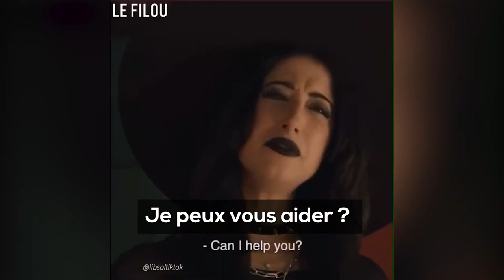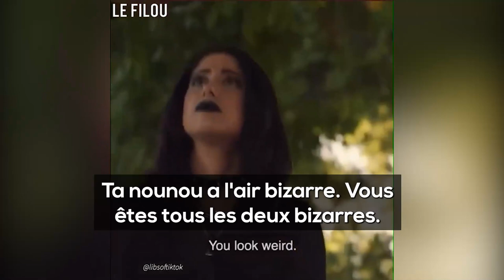Un garçon en robe de princesse, pas de bonbon, voici la nouvelle pub de Twix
Une publicité de Twix sur le thème d'Halloween a suscité des critiques, accusant le fabricant de bonbons de "ruiner" la fête avec un message bizarre et confus sur les garçons portant des robes qui n'a pas grand-chose à voir avec la fête - ou le produit annoncé.

Dans ce spot publicitaire, un jeune garçon portant une robe de princesse est défendu contre des brutes par une nounou sorcière, qui arrive chez lui à l'improviste dans un minivan alors que l'enfant semble être sans surveillance.

La nounou dit qu'elle a été engagée par les parents de l'enfant et elle n'hésite pas à menacer deux enfants qui demandent pourquoi le garçon est déguisé alors que ce n'est pas Halloween.

Pire, dans la dernière scène, la sorcière fait littéralement disparaître un enfant qui ose se moquer d'eux.